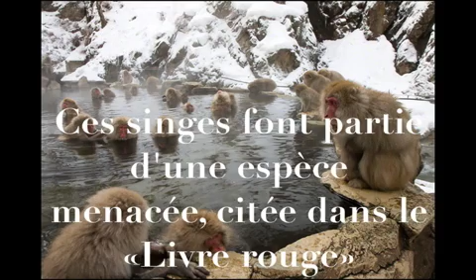Les Macaques Japonais application appStore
Edward Voynich - Le célèbre photographe spécialiste des photographies d'animaux  a mis sur l'AppStore son album photo "Jananese Macaques" dédié aux macaques japonais. Ces singes font partie d'une espèce menacée, citée dans le «Livre rouge» .